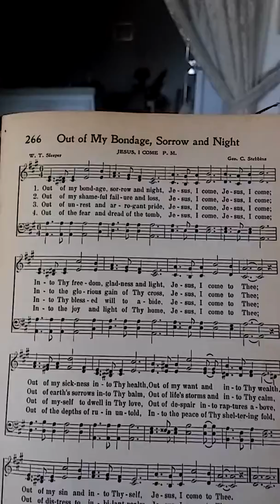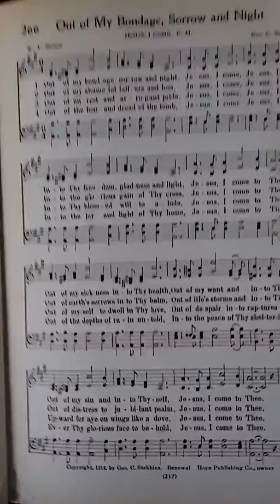Out of my bondage sorrow and night